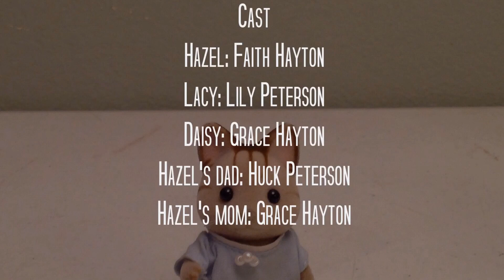Hazel's Adventure Movie by Huck Faith Grace Will and Lily Feb 2019